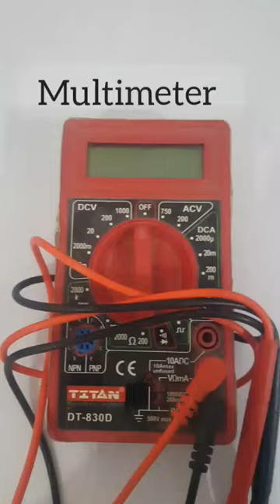Lighter Ignition Voltage Test - amazing video